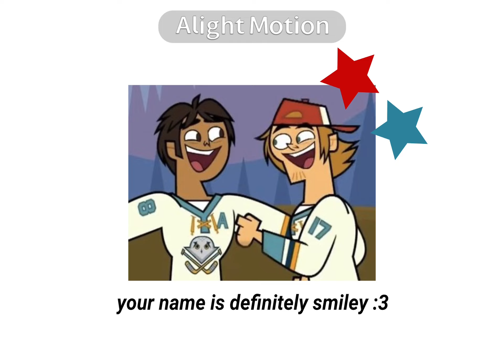the smiley!! (total drama)